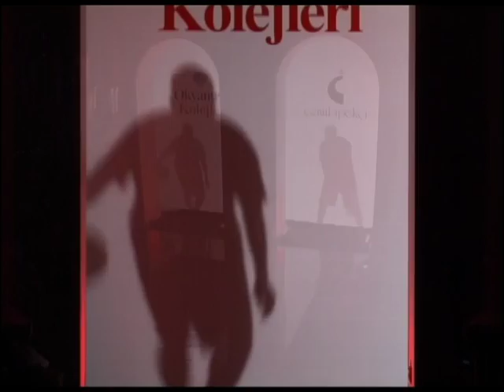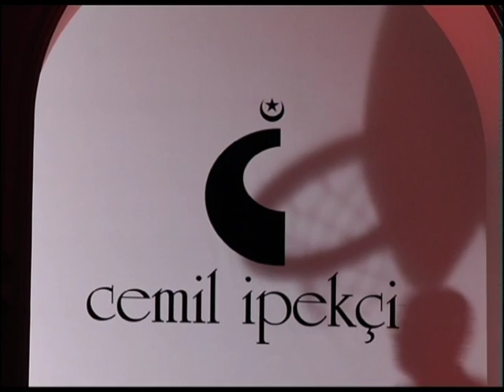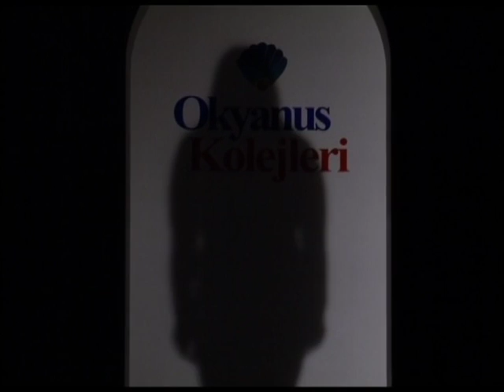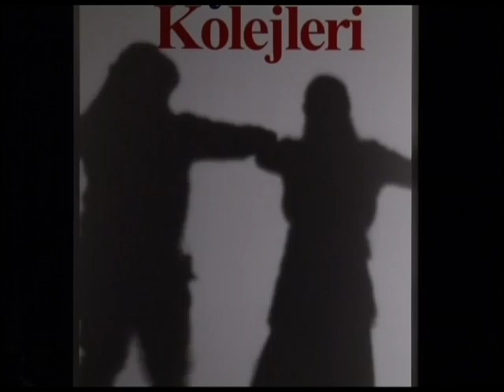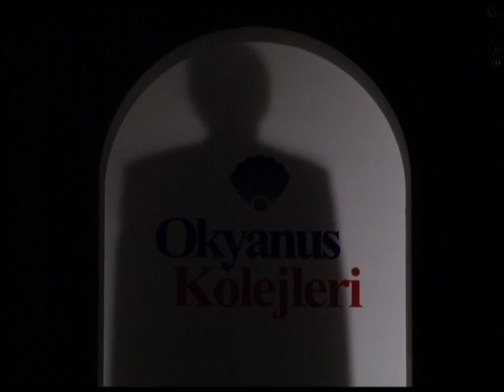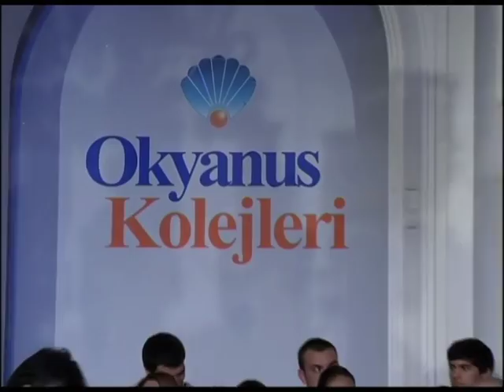Cemil İpekçi - Defile